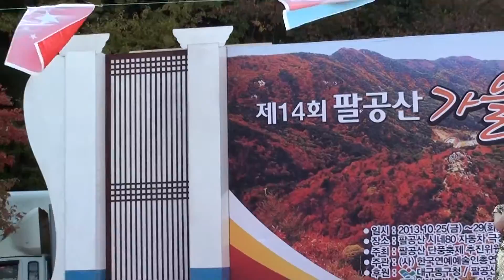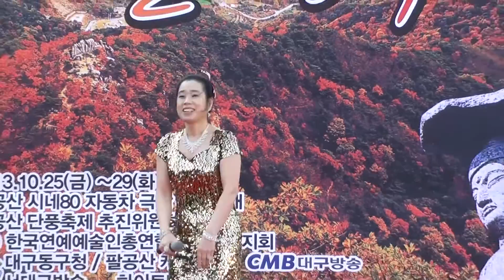인기 가수 김명희 /하늘아 하늘아 / 제14회 팔공산 단풍 축제/ 초대 가수